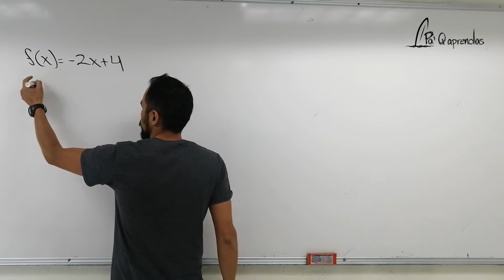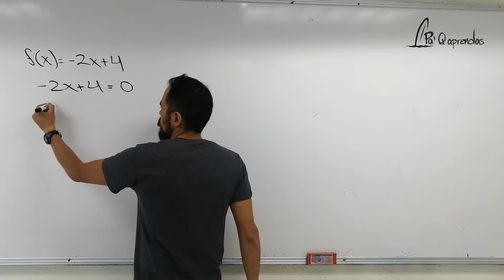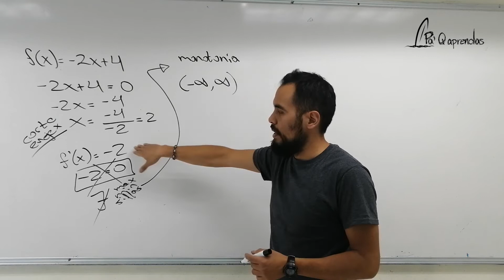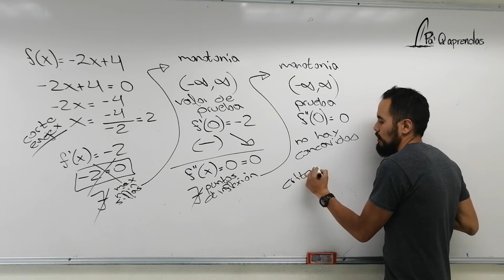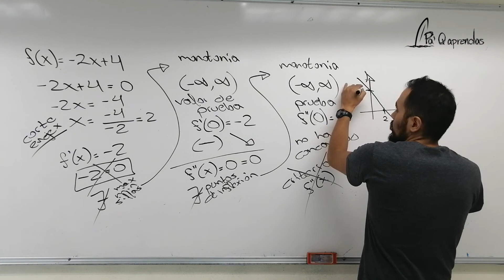Máximos y mínimos de una función lineal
Análisis de Máximos y mínimos de una función lineal.